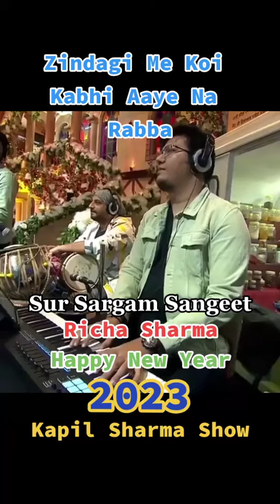Kapil Sharma Show Happy New Year 2023